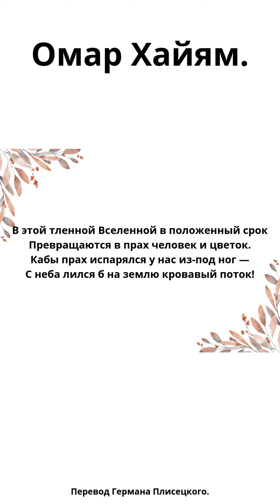Омар Хайям. В этой тленной Вселенной в положенный срок